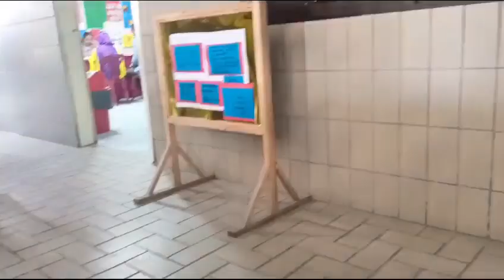Admission Test Day of Aamina || Genius Sparklers || Mohammad Ali || Inayat Fatima